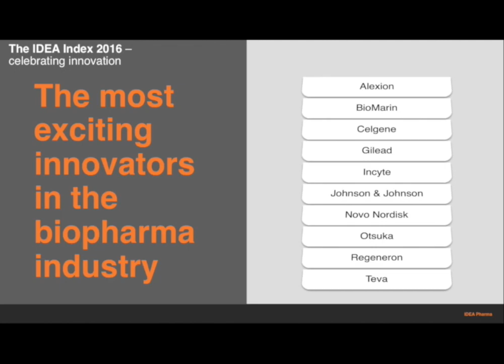The Future of Pharma 2016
Pharmaceutical and biotech giants – Janssen, Otsuka and Teva – join IDEA Pharma in launching the first in a series of panel discussion sessions, called The Future of Pharma, at the annual J. P. Morgan Healthcare Conference, San Francisco.

Tackling the multi-dimensional topic of innovation within the industry, understanding what it is, how it can be measured and how to better bring great medicines to patients, the company is joined by an esteemed panel, comprising Otsuka America Pharmaceutical Inc.’s President and COO, Bob Oliver; Janssen’s Global Head of R&D, Dr William N. Hait and Teva’s President of Global R&D and Chief Scientific Officer, Dr Michael Hayden.

IDEA also unveils a new index – aptly named the IDEA Index - that rewards the most innovative pharma companies selected from the whole of pharma and biotech. to find out more.